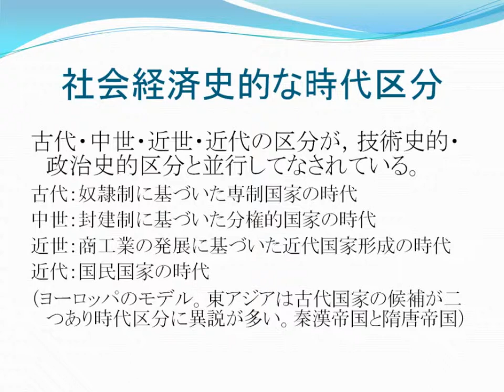社会・経済史的な区分（3）